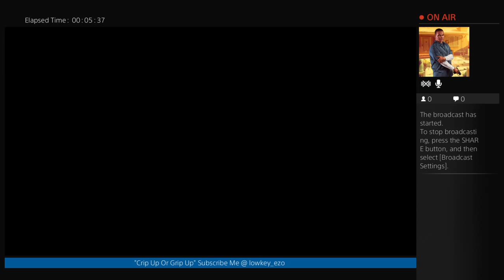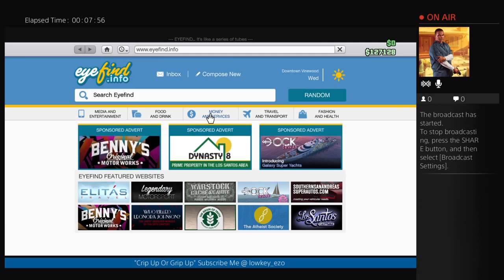Crip Up Or Grip Up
Thats Good Movie